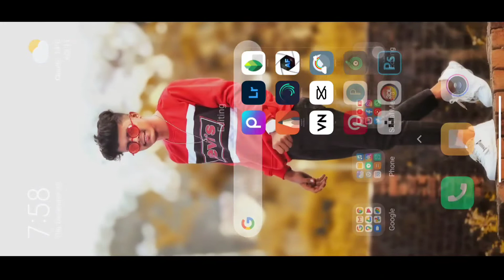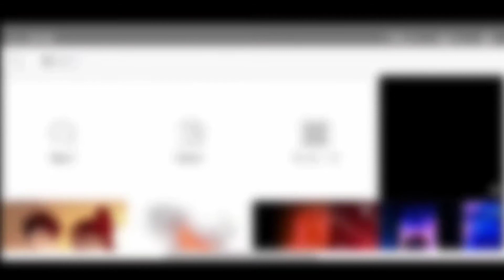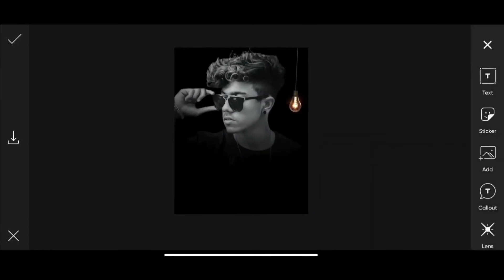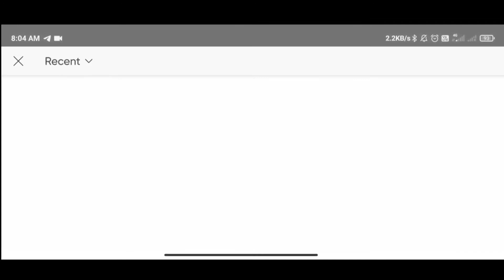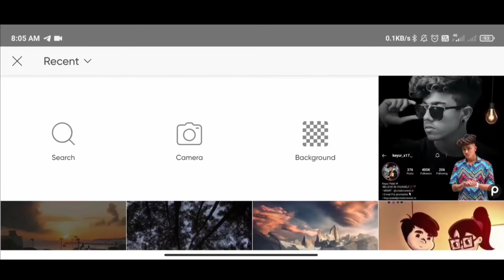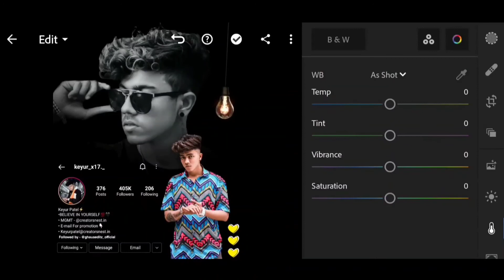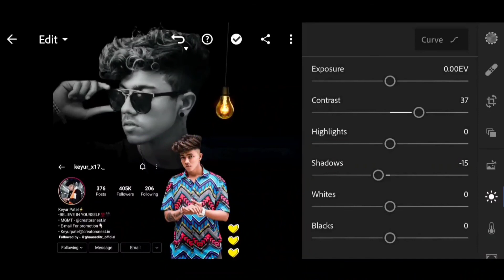Picsart Dual Photo Editing 2022 || Instagram New Creative Photo Editing - Ghaus Editz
Picsart Dual Photo Editing | Instagram New Creative Photo Editing - Ghaus Editz

PicsArt Editing
Dual Tone Editing
Creative Dual Photo Edit
PicsArt Dual Tone Edit
Vijay Mahar Photo Editing
Picsart edit
Styles Boy Dp
Boy Styles Photo Editing
Dual Effect
New Mobile Edit
Picsart New Tutorial
Vijay Mahar Edit
Creative Dual Photo Editing
Instagram New Photo Editing
New Dual Photo Editing 2022